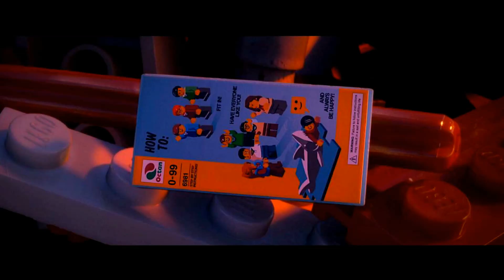The LEGO Movie Videogame - Part 2 - DANCE PARTY!! (Let's Play / Walkthrough / PS4 Gameplay)